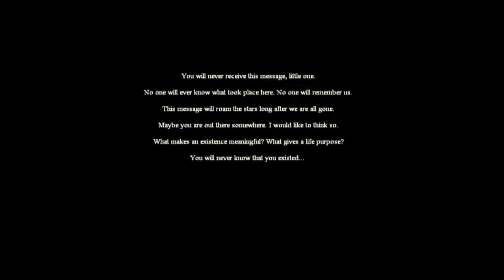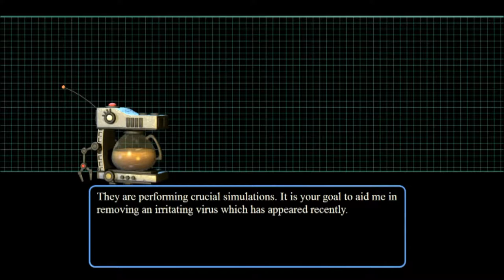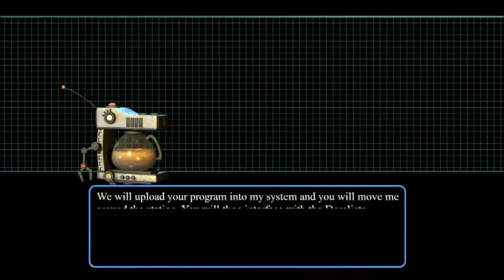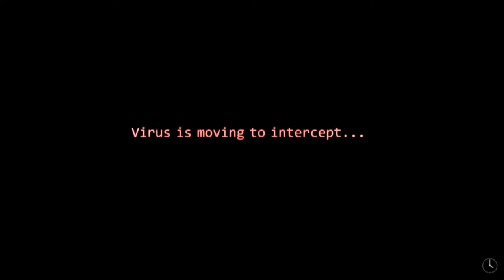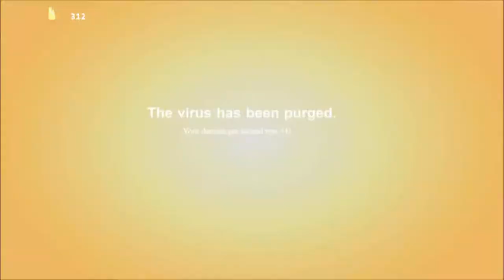The Desolate Hope | F2PF | SIMULATIONS INSIDE SIMULATIONS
This week's Free to Play Friday was The Desolate Hope, a game where you play as a little coffee pot, and theres simulations, and robots, and platformer, and rpg, and holy crap there's a lot.